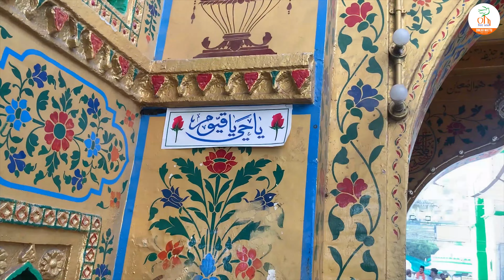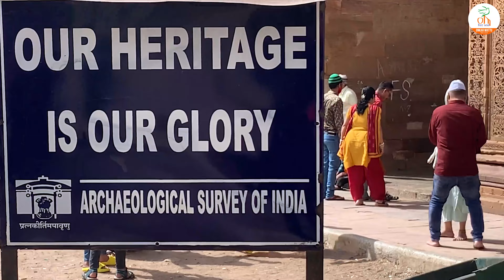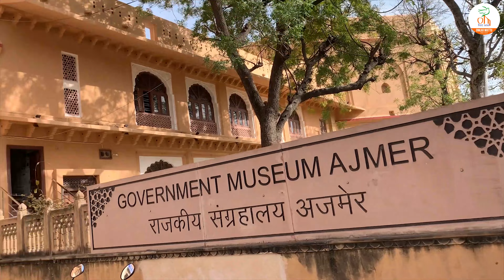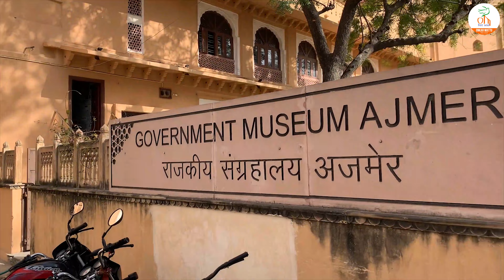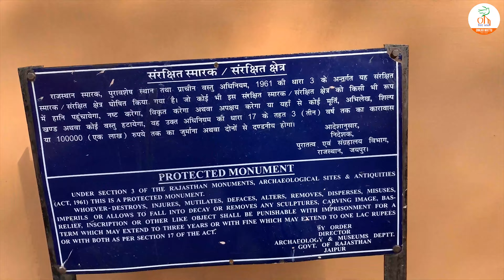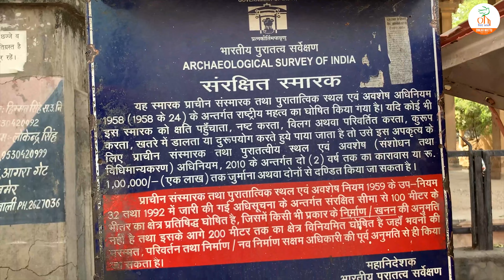Visiting Ajmer City Rajasthan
Hi Souls, This is the next video of Rajasthan Series on my Visit to Ajmer City. You will see Hazrat Khwaja Gharib Nawaz Dargah of famous Sufi Saint Moinuddin Chishti, Soni Ji ki Nasiyan Jain Temple, beautiful Ana Sagar Lake, Foy Sagar Lake, Adhai Din ka Jhopra Masjid and Akbar Palace or Ajmer Government Museum. I hope that you will like this video. Thanks for your valuable time. Stay Healthy.